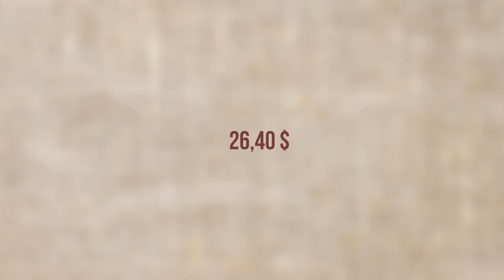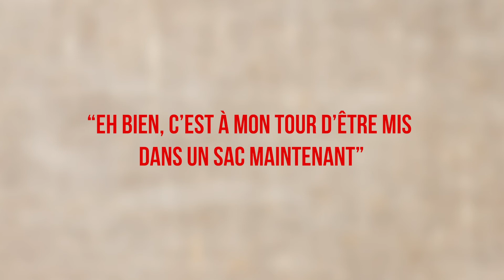AFFAIRE VASILI KOMAROFF : LE LOUP DE MOSCOU (HC : LE TUEUR EN SÉRIE QUI DÉPOUILLAIT SES VICTIMES)